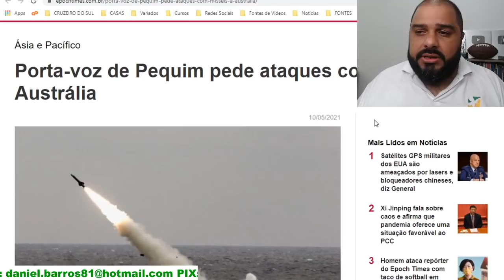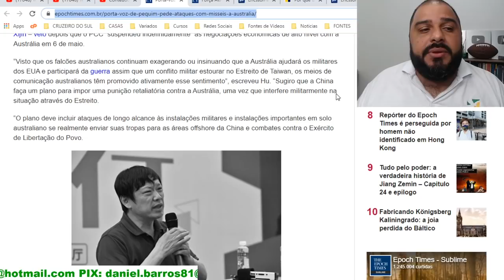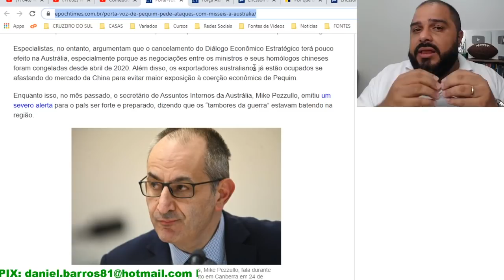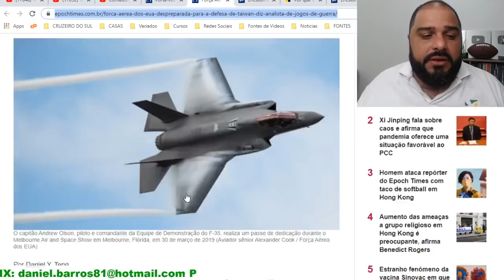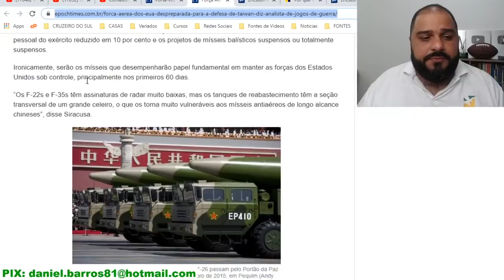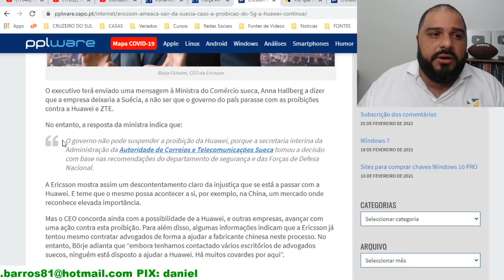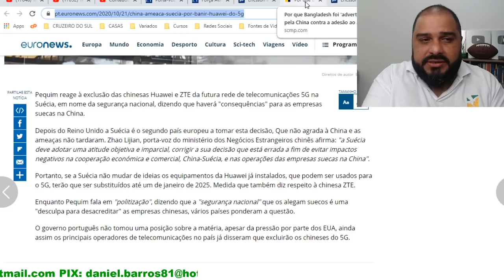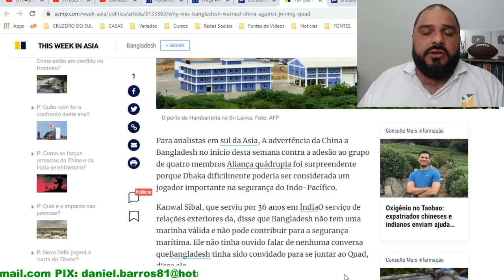AS INACREDITÁVEIS NOVAS AMEAÇAS!!! O MOMENTO DE PARAR O DRAGÃO CHEGOU?